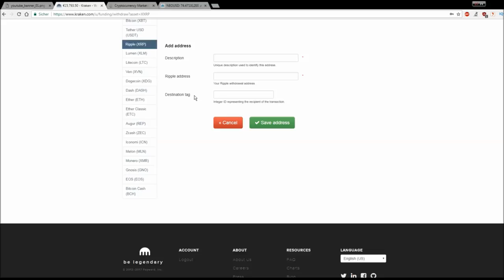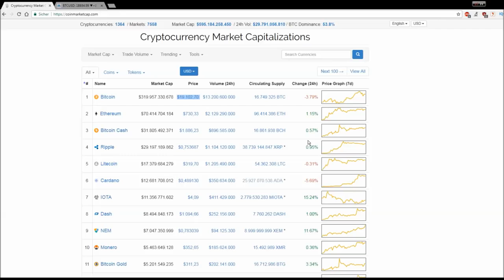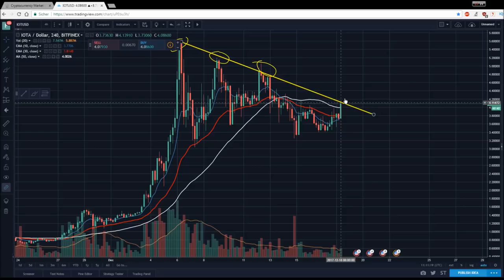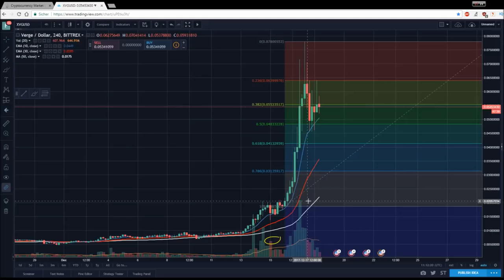NEO 100 CHARTANALYSE! Marktübersicht und Analyse Bitcoin NEO IOTA und VERGE 13